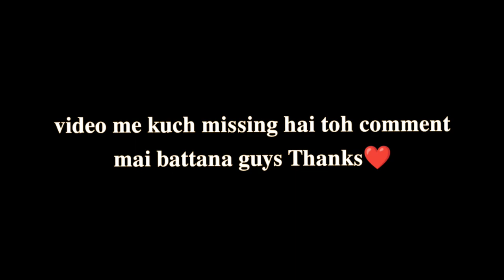𝐖𝐡𝐚𝐭'𝐬 𝐧𝐞𝐰 𝐢𝐧 𝐠𝐚𝐦𝐞 𝐬𝐞𝐧𝐬𝐞 🎯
𝐖𝐡𝐚𝐭'𝐬 𝐧𝐞𝐰 𝐢𝐧 𝐦𝐲 𝐠𝐚𝐦𝐞𝐩𝐥𝐚𝐲 🎯